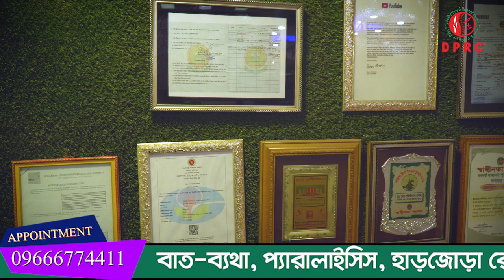হুইল চেয়ারে বসে DPRC তে এসে ভর্তি হয়েছিলাম, আলহামদুলিল্লাহ সুস্থ হয়ে হেটে বাসায় যাচ্ছি । HPA । AVN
হুইল চেয়ারে বসে DPRC তে এসে ভর্তি হয়েছিলাম, আলহামদুলিল্লাহ সুস্থ হয়ে হেটে বাসায় যাচ্ছি । HPA । AVN । Reset Your Stress Response: Get the HPA-Axis Back in Balance । Depression and the HPA Axis । Neurobiological Impact of Psychological Trauma on the HPA Axis । When Will Your Adrenal System Return? | HPA Axis after Cushing's Treatment । Clinical Insights into HPA Axis Dysfunction and the Common Cortisol Patterns । 2-Minute Neuroscience: HPA Axis । Full Recovery is POSSIBLE!!! Adrenal Fatigue & Anxiety AKA HPA AXIS DYSFUNCTION! । 10 Health Recovery Tips!!! HPA Axis Dysfunction, Adrenal Fatigue & Anxiety!!! । Adrenal Fatigue Vs HPA Axis Dysfunction । Intro to the HPA Axis PACER Integrative Behavioral Health । HPA Axis treatment redefined: The DUTCH test । How Stem Cells Can Treat Avascular Necrosis - Yale Medicine Explains । Avascular Necrosis and Minimally Invasive Treatment Using Stem Cells - Mayo Clinic । How is avascular necrosis is treated in each stage? । AVN - Avascular Necrosis Breakthrough Treatment । Learn About Hip Pain Due to AVN| Causes ,Treatment and Exercises For AVN of Hip Joint । Core Decompression for Avascular necrosis of Hip(AVN) । Avascular Necrosis - Best explained  । AVN HIP- Core decompression surgery